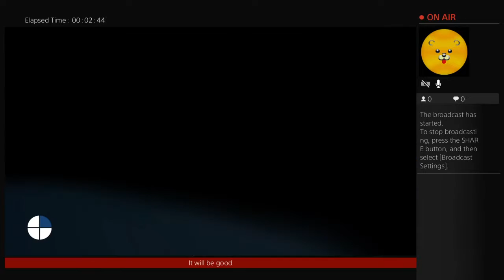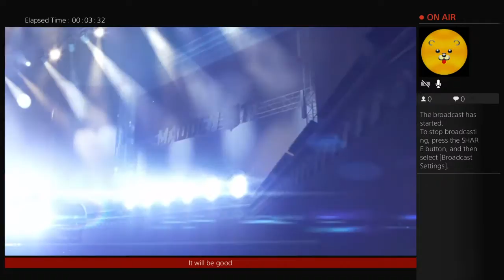Who can get a 99yard td first dak Prescott vs Russell Wilson